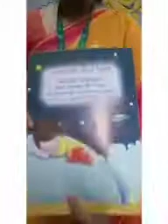Class:- Pre-nursery, Subject :- English, Topic :- Good night, sleep tight